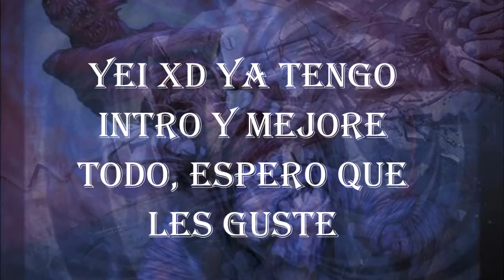Crash Bash P.1-¡Cortex rules!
Bueno amigos de youtube, en esta ocasion comenzamos con una serie, Crash bash, un clasico de la infancia de muchos, espero lo disfruten :D

Nivel:
-Crash Ball